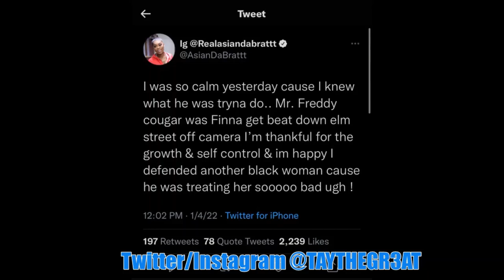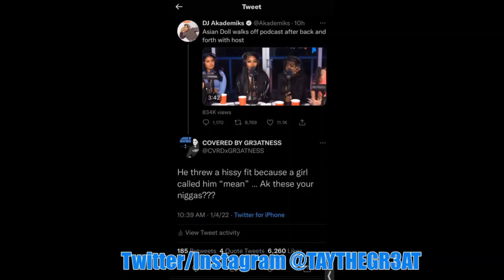Myron Gaines From 'Fresh & Fit' Podcast Gets Upset Because Asian Doll Called Him Mean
Asian Doll stormed off the set of the 'Fresh & Fit' Podcast

Timecodes
0:00 - Intro
0:35 - Myron Got Upset Because Asian Doll Called Him Mean
2:20 - Has Myron Been Around Black Women???
4:07 - Thoughts On Fresh & Fit Podcast
5:45 - Summary & Outro